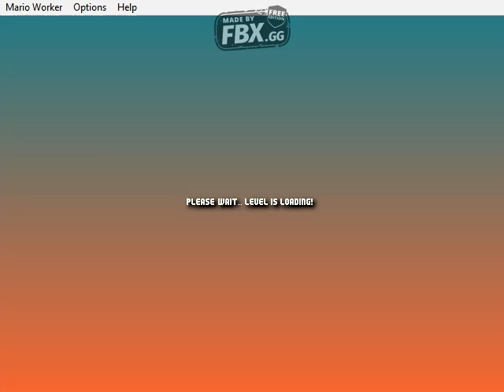Mario Worker Remake 3.0:Gameplay of some XXX levels by @pbgames970.SPECIAL VIDEO FOR 1.35M VIEWS.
Game:Mario Worker Remake
Made by:@pbgames970
Levels:
1)XXX Drolercaster World Christmas - 00:45
2)XXX Drolercaster World Xmas - 06:46
3)XXX Drolercaster Super Christmas - 12:15
4)XXX End Minecraft - 17:01
5)XXX Felings - 26:50
6)XXX Hallowen Minecraft - 33:42
7)XXX Ice Temple - 38:54
8)XXX Jackimozianka - 45:55
9)XXX Labyrinth Minecraft - 58:21
10)XXX Minecraft 3 - 1:03:10
11)XXX Xmas Minecraft - 1:09:01
Difficult:4/10
Info:This video is made special for 1.35M views to my all videos.